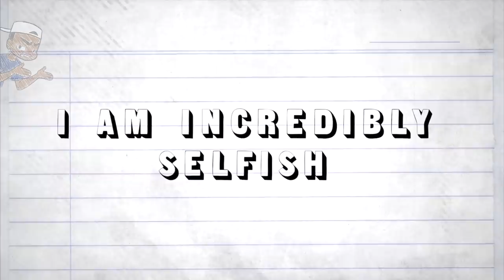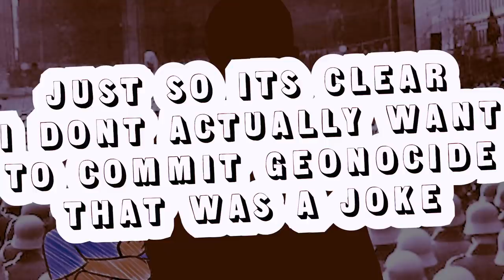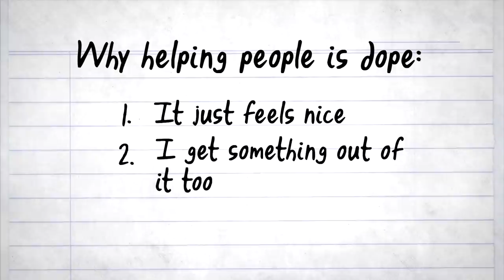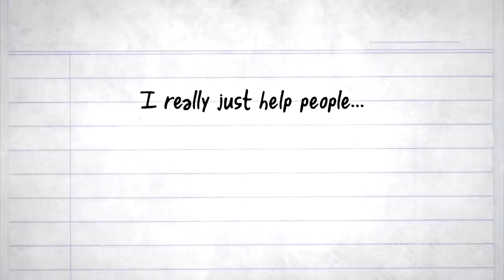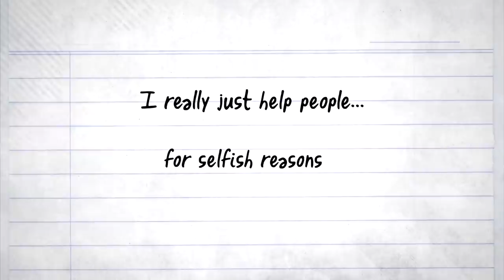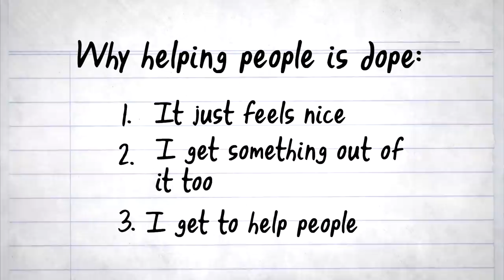Why I'm GLAD I'm Selfish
This week, we talk about a small realization I had not too long ago. Im actually pretty selfish, but maybe not in the wrong way. Selfishness is pretty subjective but I feel like in this case you might see where i'm coming from.

Check out the last video!:
Share up the video if you liked it!